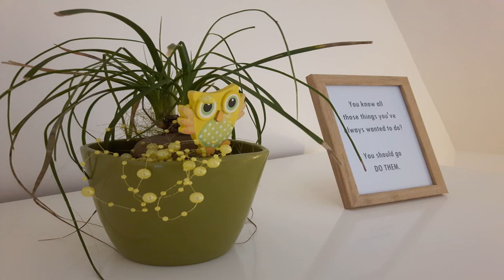Anina domačija | 13 Nomenj, 4264 Nomenj, Slovenia | AZ Hotels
Anina domačija | 13 Nomenj, 4264 Nomenj, Slovenia